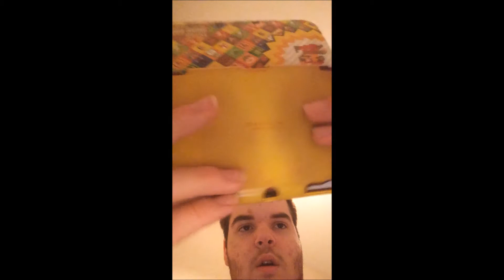I TRIED THE NINTENDO SWITCH FOR THE FIRST TIME!!!! (READ DESCRITION)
What's up my Mario Master's so this video was meant to be uploaded on the 21st of December but didn't turn out to happen because I had to edit this video after I was done recording it (Obviously) but yeah so I tried the Nintendo Switch at Toys R us at the mall and that was a AMAZING experience so anyways if you want to see more Nintendo and Sega content be sure to leave a like and subscribe and i'll see you all in the next video enjoy the video my Mario Master's!!! :)